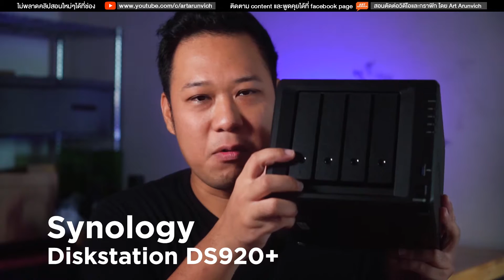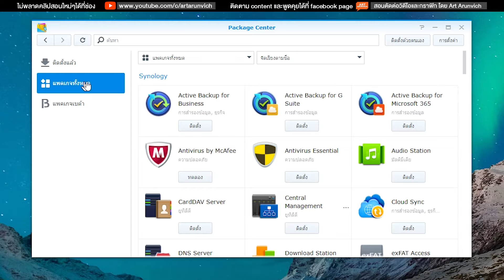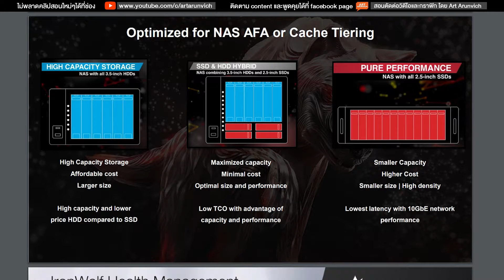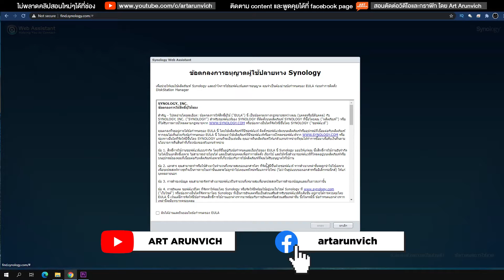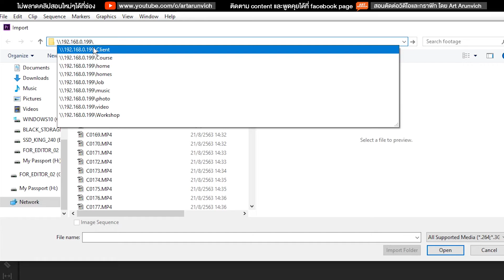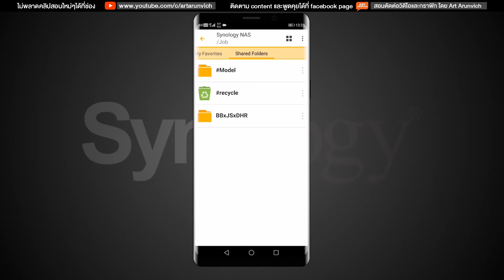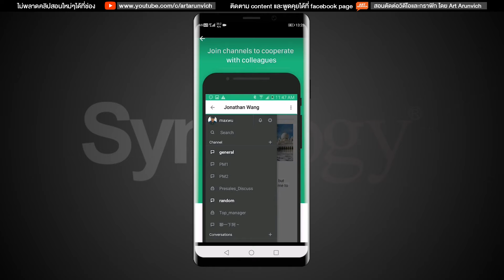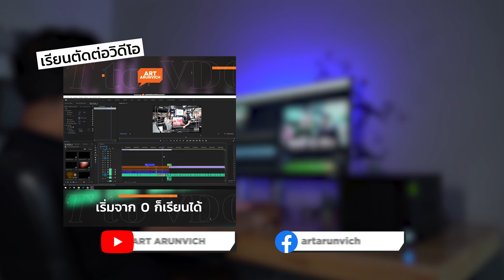อัพเกรดการตัดต่อวิดีโอด้วยอุปกรณ์นี้ | Synology DS920+ [English CC]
หลังจากทดลองใช้มาเกือบ ๆ เดือน
ผมบอกได้เลยว่า นี่คืออุปกรณ์ที่คนทำงานด้านมีเดียต้องมีครับ
มันสะดวกสบายมาก ๆ ในการเข้าถึงไฟล์ต่าง ๆ
โดยที่เราไม่ต้องจำแล้วว่า เราเก็บไฟล์ไว้ที่ Hdd ลูกไหนอีกต่อไป
ส่วนในด้านการตัดต่อวิดีโอ ถ้าใครทำงานเป็นทีม
หรือบริษัทแบบ House เล็กๆ หรือกลาง ๆ สมควรมีและนำมาใช้เลยครับ
มันจะช่วยให้ workflow ของเราดีขึ้นมาก ๆ
อีกทั้งยัง backup ไฟล์ได้ และมีระบบความปลอดภัยที่ดีมาก ๆ
รายละเอียดต่าง ๆ ของ NAS รุ่น DS920+
Seagate รุ่น Ironwolf ที่มีระบบความปลอดภัยทำงานคู่กับ Synology มาอย่างดี
การรับประกันกู้ข้อมูลให้ฟรีถึง 2 ปี
📌พรีเซ็ทข้อความ Gradient Motion Text สำหรับ Premiere Pro
📌พรีเซ็ทข้อความ 21 Motion Text สำหรับ Premiere Pro
📌พรีเซ็ทข้อความ 15 Motion Text Effect สำหรับ Premiere Pro
📌พรีเซ็ทข้อความ 19 Motion Text Style สำหรับ Premiere Pro
📌คอร์สเรียนตัดต่อวิดีโอเริ่มจาก 0 สู่มืออาชีพ
🚩รับสิทธิใช้ฟรี 2 เดือน artlist.io แหล่งเพลงลิขสิทธิ์คุณภาพที่ทั่วโลกใช้กัน
🚩AEJUICE รวม effect ตัดต่อ ใช้ได้ตลอดชีพ
🚩โหลดฟรี AEJUICE รวม effect ตัดต่อ
🚩Plugin แต่งสีวิดีโอระดับมืออาชีพ Dehancer ลด 10% ใส่ Code : ARTARUNVICH

หากชอบก็กดถูกใจ และกดแชร์คลิปเพื่อเป็นกำลังใจในการทำคลิปต่อๆไป